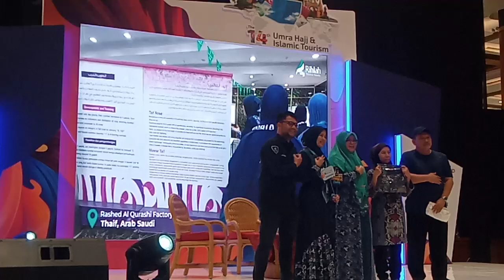Dirut Rihlah Tour Haji Umroh Isi Materi di Umra Haji Islamic Tourism